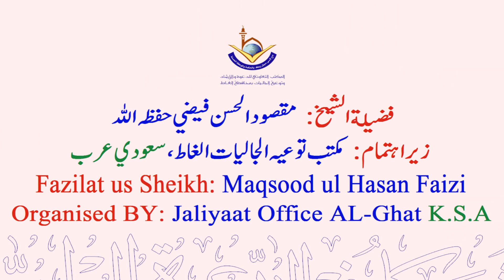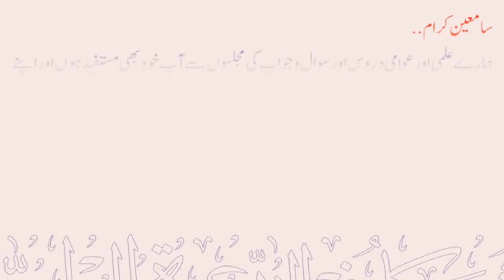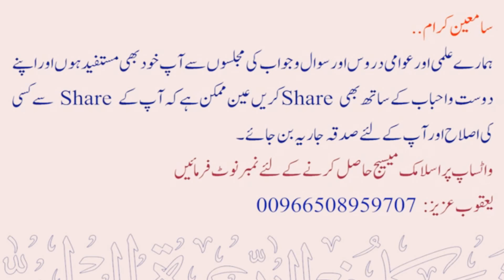Tafseer Surah AL-ADIYAT PART-1 | Silsila Tafsir AL-QURAN Dars no: 19 | Shk maqsood Ul Hasan faizi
💠 سلسلة تفسير القرآن الكريم ( silsila tafsir al quran al karim )
💠 1 - تفسير سورة العاديات.